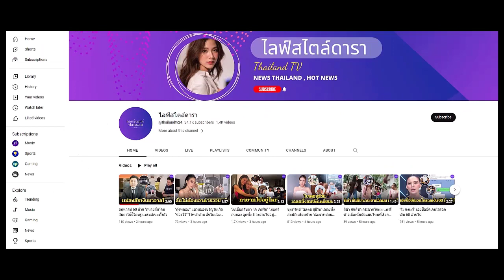'ใหม่ เจริญปุระ' คบแฟน 15 ปี หมอดูทักห้ามแต่ง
รัก 15 ปี หมอดูทักห้ามแต่ง!
‘ใหม่ เจริญปุระ’ ควงแฟนเล่าชีวิตรัก-อยู่แบบไร้สินสอด